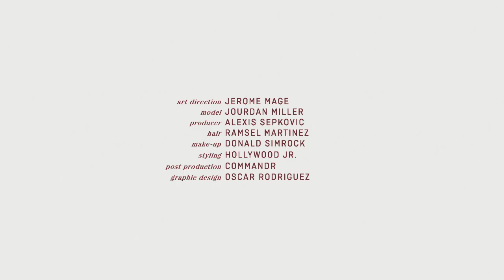"L'Esprit Nouveau" by Jacques Marie Mage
Jacques Marie Mage S/S '15 Vanguard Collection Film

Director of Photography: Dimitri Coste
Art Director: Jerome Mage
Producer: Alexis Sepkovic
Model: Jourdan Miller
Hair: Ramsell Martinez
MUA: Donald Simrock
Post Production: Commandr
Graphic Design: Oscar Rodriguez